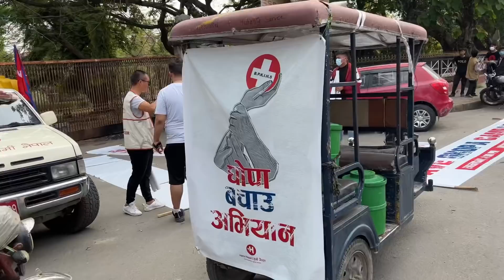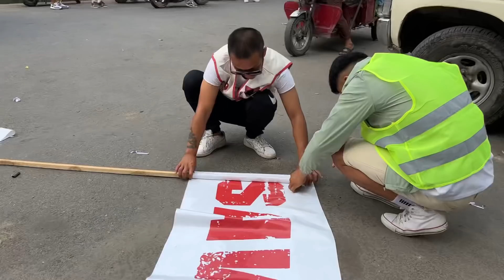SAVE GHOPA CAMP DHARAN || WE WENT TO DHARAN TO SUPPORT THE CAMPAIGN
LETS UNITE AND MAKE THE CHANGE